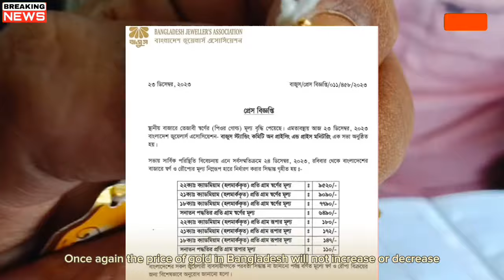আজকের সোনার দাম কত বাংলাদেশ ২০২৪ l gold price in today Bangladesh l Sorner dam bd l gold price bd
Ajker saner bam koto 2024, gold price in today Bangladesh 5 January 2024, আজকের সোনার দাম বাংলাদেশ ২০২৪,